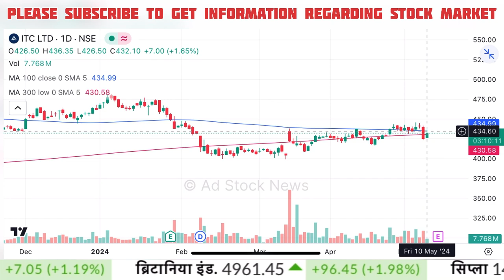ITC share latest news | Itc share news today | Itc share price target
itc share
itc share latest news today tamil
itc share latest target news
itc share long term target news
itc share latest price target

Cnbc Awaaz, Zee Business, At Now Sawdesh, Best Pick Anil Singhvi Stocks Analysis, Sanjiv Bhasin Best Picks, Prakash Gaba Stock Analysis Best Picks, Gaurang Shah Stock Analysis